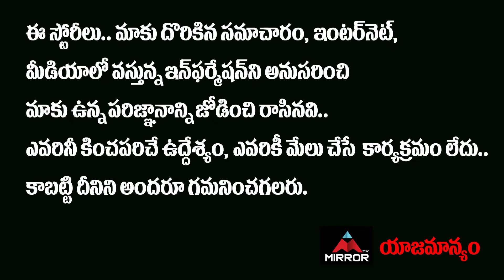Anibhavinchu Raja Team Exclusive Interview | Raj Tarun & Kashish Khan | Sreenu | Mirror Tollywood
Anibhavinchu Raja Team Exclusive Interview | Raj Tarun & Kashish Khan | Sreenu

10.My Village Show Anil Geela About Bigg Boss 5 Telugu Entry | Anil Geela Wife Amani | Mirror Tollywood